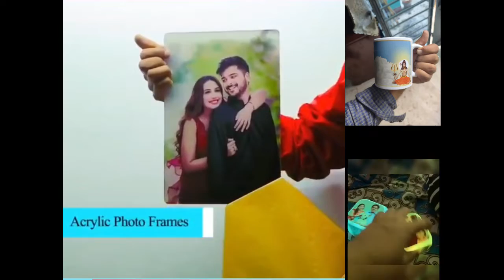Customize Your Gift With Sublimation Printing | Bengal Print | Kolkata Best customized gift point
Our permanent address/ Head Office - 115 F Raja Ram Mohan Roy Sarani - New Barrackpore, West Bengal
Kol - 700131